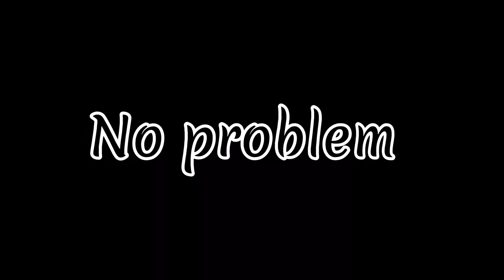When Enemy Pick Tanky Hero’s No Problem 😈 / Mlbb Chou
Chou One Hit Build Must Watch | Mlbb Chou Vs Meta hero’s Who Sill Win ? mlbb topchou hack damage

This time i am going to show Road to mythical glory with meta hero Chou 😋😋

Full Gameplay watch talk in the end

Full Build:
(Tough Boots)
(Endless Battle)
(Hunter Strike)
(Malefic Roar)

Music's
Midranger_-_Apocalypse_[NSC_Release...
NEFEX_-_One_Shot_[Copyright_Free...
Tom_Wilson_-_Be_Myself_[NCS_Release...
Dirty_Plam_-_Oblivion_(feat._Micah_...
N3WPORT_-_Power_(feat_braev)_[NCS]
Unknown_Brian_Hoober_-_Phenomenon_(ft)

devices:
Iphone 7

editer :
You cut editer x Capcut

Chou Users You Must Try This New Build For One shot Enemy!
mlbb Chou savage must watch
mlbb blitzy aldous new build
try new build for Chou
mlbb braxy chou
mlbb Chou best gameplay must watch
mlbb blitzy new video
Mobile Legends Chou new Build